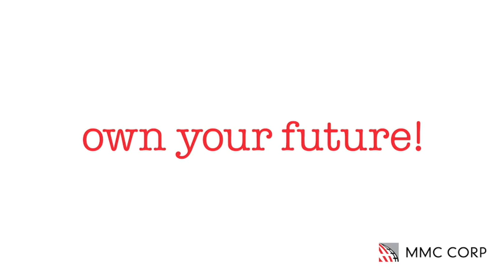ESOP: Own Your Future, Sparky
Featuring Sparky Campbell, Corporate Field Trainer at MMC Corp. Sparky describes how our ESOP has helped him own his future.